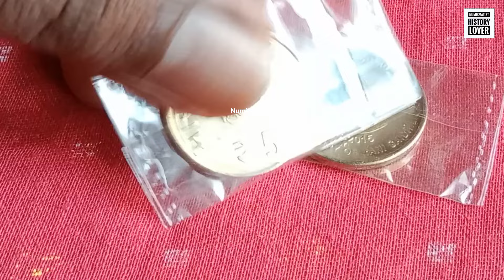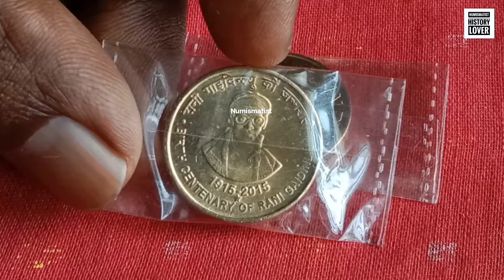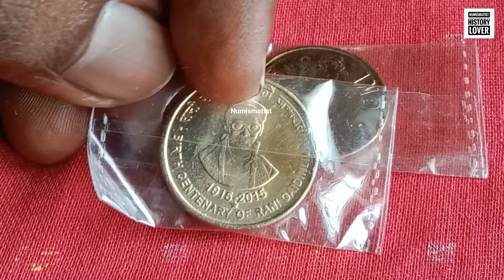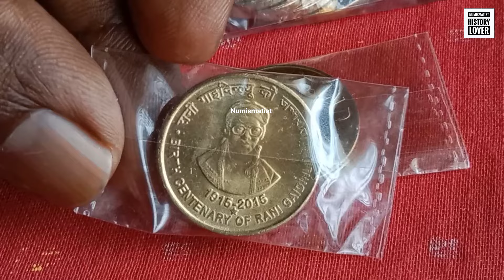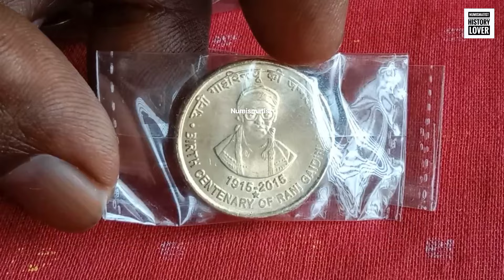റാണി ഗൈഡിൻലിയു അഞ്ചു രൂപ നാണയം SCARCE 5 RUPPE COIN#coin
NUMISMATIST HISTORY LOVER